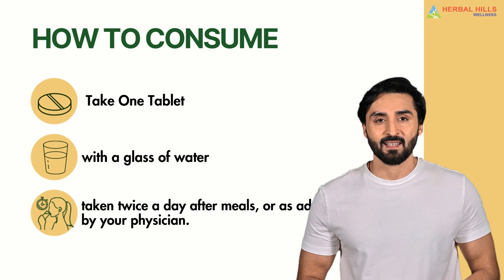Shatavari Powder for New Mothers health and Overall Women's Wellness | Herbalhills Wellness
Benefits:
Female Reproductive Health Support: Shatavari is renowned in Ayurveda for its potential to support female reproductive health by balancing hormones and promoting overall well-being.

Lactation Support: Known for its galactagogue properties, Shatavari Powder may support healthy lactation in nursing mothers, promoting the well-being of both mother and baby.

Postpartum Recovery: Shatavari is traditionally used to support postpartum recovery, aiding in the restoration of energy and vitality in women after childbirth.

Stress Relief: As an adaptogen, Shatavari may help the body cope with stress, supporting overall resilience and balance in times of physical or emotional strain.

Features:
Premium Quality Shatavari: Our Shatavari Powder is crafted from high-quality Asparagus racemosus, ensuring optimal potency and effectiveness for desired health benefits.

Fine Powder Consistency: The powder is finely ground to guarantee an easily dissolvable consistency, promoting optimal absorption and utilization by the body.

100% Vegetarian Composition: Shatavari Powder is derived from 100% vegetarian sources, making it suitable for individuals adhering to vegetarian or plant-based lifestyles.

Easy-to-Use Powder Form: Convenient and versatile, our Shatavari Powder comes in a user-friendly powder form, allowing for easy incorporation into various beverages, recipes, or smoothies.